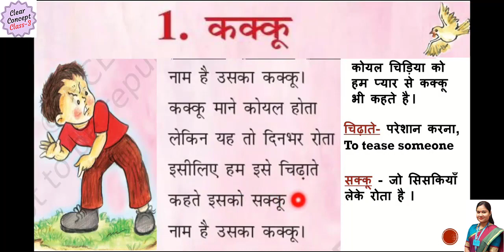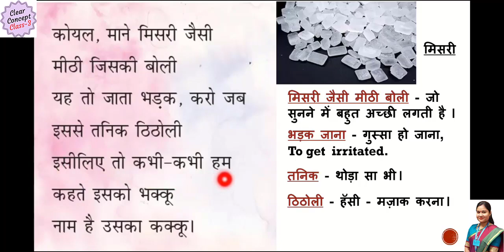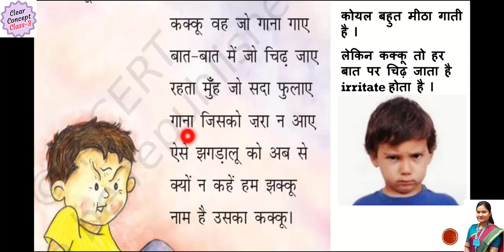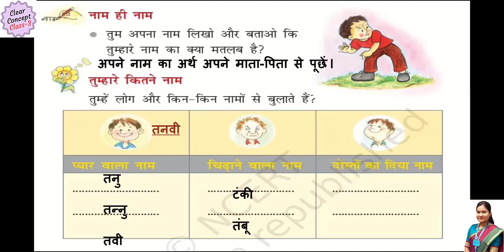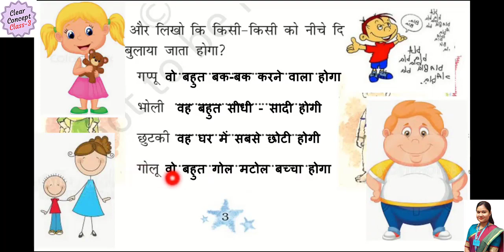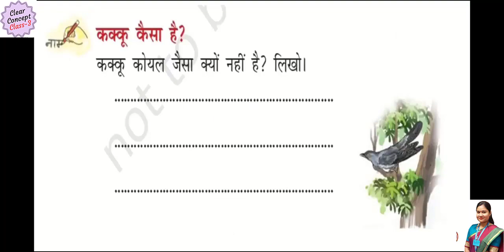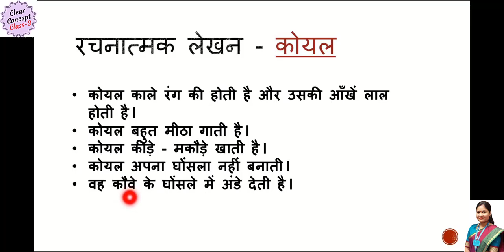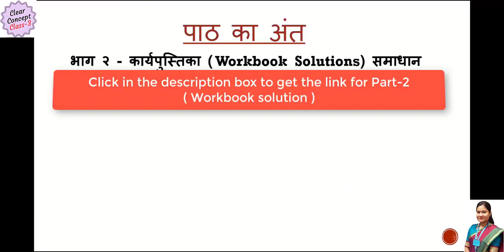NCERT Class 3 HINDI Chapter 1 KAKKU | कक्कू कविता कक्षा 3 | Class 3 HINDI Poem KAKKU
Welcome to minttalkclass3 latest video on class3hindi Chapter 1 poem kakku (कक्कू कविता कक्षा 3) ! This video on ncert class3 HINDI Chapter 1 topic KAKKU is the 1st part of my series on the chapter, where i will cover the chapter from a conceptual and educational point of view, which will help our students and teachers in their learning / teaching the topic better.
Timeline :
00:00 Introduction
01:10 Poem recitation and explanation
05:20 Tuk wale shabd / Rhyming words of the poem
05:29 Question Answers of the poem
11:55 Chapter conclusion
Mint Talk Class 3 Playlist Links :
Suggested Videos
कक्कू (PART 1) | Class 3 HINDI Poem KAKKU
कक्कू, Kakku | Explanation, Hindi For Class 3rd (NCERT)
कक्कू कविता,कक्षा 3 - रिमझिम भाग 3/Kakkuu poem
कक्कू कविता,कक्षा 3 | Kakku poem Chapter 1 Class 3rd
Kakku Poem | कक्कू | Class 3rd Hindi Chapter 1 | Question Answer | प्रश्न उत्तर | NCERT Class 3.
कक्कू Kakku Class 3 Hindi NCERT CBSE
Kakku Poem CBSE Class 3 Hindi Chapter 1, Kakku with Questions and Answers
Class 3 Hindi | Kakku Poem | NCERT | CBSE | Kids Storyteller
कक्कू || Kakkoo || Chapter 1 || Class 3 Hindi with Exercise
कक्कू, Kakku | Questions-Answers, Hindi For Class 3rd (NCERT)
People also ask for :
कक्कू कविता के कवि का क्या नाम है?
पाठ में कक्कू का क्या अर्थ है?
तुम्हारे कितने नाम तुम्हें लोग और किन किन नामों से बुलाते हैं?
कक्कू कोयल जैसी क्यों नहीं है?
Is Magnet Brains free?
Magnet Brains Class 7
Magnet Brains notes
Magnet Brains notes pdf
What is the salary of Magnet Brains?
Who is owner of Magnet Brains?
Who is the best teacher in Magnet Brains?